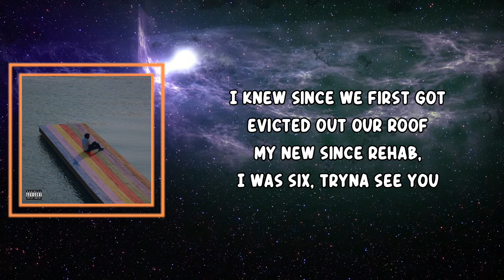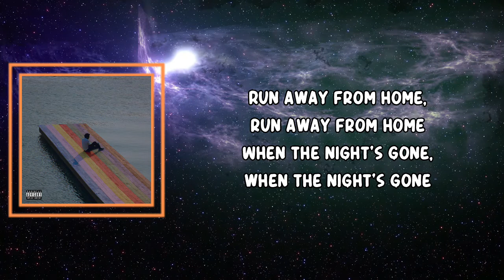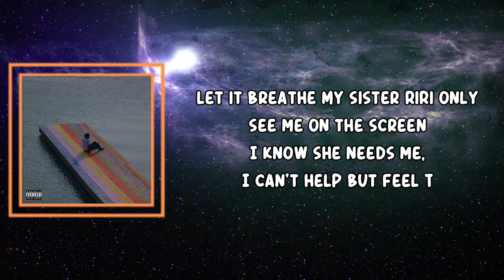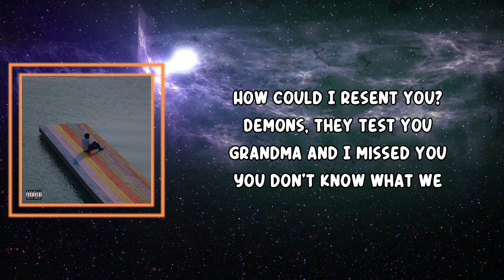Baby Keem - issues (Lyrics)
issues Lyrics:

I've been duckin' my friends, I've been stuck on my ends
Memories about people all in my head
First come to mind is my mama buyin' me Jordans
Are we really made equal? 'Cause everybody got plans
I can't go ghost, I face demons
Don't let it defeat you, all in my hands
I know it's hard for you to come out that trance
I look myself in the mirror when I can
Let's speak the truth, tell me in pieces
I know it's you, I know just what you do
I knew since we first got evicted out our roof
My new since rehab, I was six, tryna see you

How could I resent you? Demons, they test you
Grandma and I missed you
You don't know what we been through
Don't let the wolves come get you, ooh-ooh
Please don't let them come get you, ooh-ooh

Beep
What it beep-bop
What it beep-bop (Bop)
What it beep-bop (It)
What it, bop
What it, bop
What it, bop
What it, bop
What it, bop
What it, bop
What it, beep-bop
What it, beep-bop
What it, beep-bop

Run away from home, run away from home
When the night's gone, when the night's gone
Run away from home, run away from home-home-home-home-home
Why, oh why, oh why, oh why all seem to be convinced?
Why, oh why, oh why, oh why y'all question my exit?
Why, oh why, oh why, oh why y'all livin' on the fence?
Why, oh why, oh why, oh why I'm sleepin' on it?
Why, oh why, oh why, oh why y'all get me so upset?
Why, oh why, oh why, oh why y'all want me dead?
Why y'all listen to the demons in your head?
Why do we play victim? Good times are ahead

Attention, this is my life sentence, huh, huh
You're committed, huh, defensive 'bout your vision, huh, huh
Don't you get offended, huh
When the darkness hits, I'll show you all that I'm not kiddin', huh
Grow a tree, plant the seed, let it breathe
My sister RiRi only see me on the screen
I know she needs me, I can't help but feel T